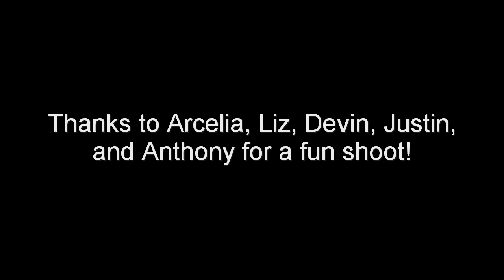Fat Power Ranger Valentine Bloopers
Here are the bloopers for the Fat Power Ranger Valentine Episode